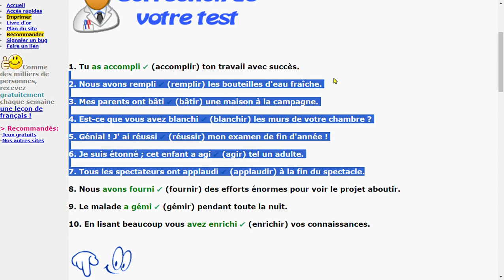Passé composé Verbes 2e gr auxiliaire Avoir